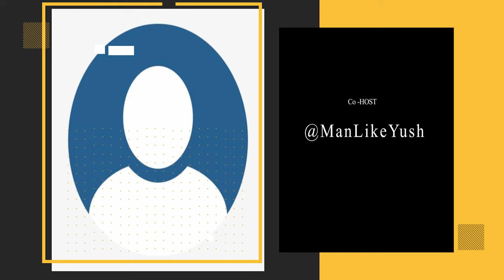Episode 002 |Blxckie Working to be legendary- Artists Blue Tick on WhatsApp (Lucasraps , Nasty C )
Project Manager & Produced :- @Yusher_  , @sahiphop247
Sounds :- @SiyaceeBeats
Camera :- Dero Moe, Coryslens.jpg, Dylan Bhebhe